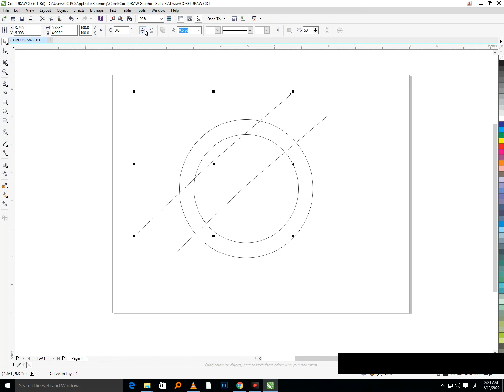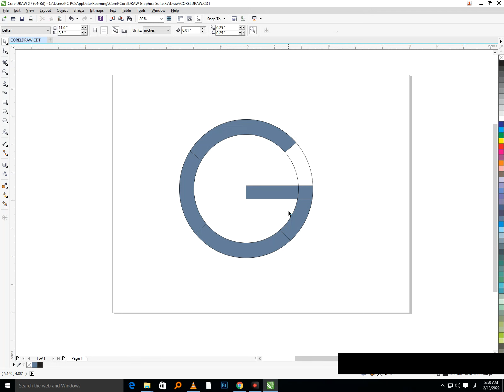Corel Draw Design. logo of Google in Corel Draw I Graphic Designing